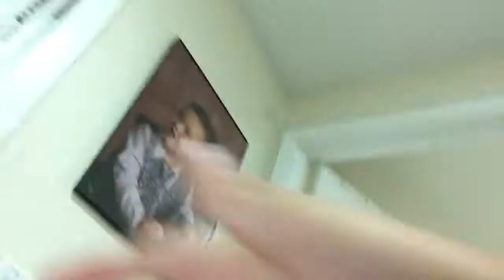Oh my gosh a cat